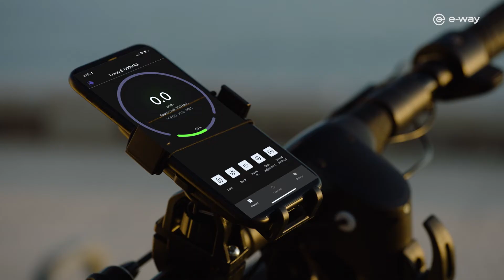E-Way E-3530 - Norway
Den elektriske sparkesykkelen E-Way E-3530 har en 350 watt motor og opptil 30 km rekkevidde per ladning. Les mer her

E-Way er et norsk merke med fokus på elektriske mobilitetsprodukter og eies av Wilfa. Vi har et stort utvalg av elektriske sparkesykler som passer alle: fra lette og raske sparkesykler til modeller med opptil 75 km rekkevidde og ekstra kraftige motorer for krevende oppoverbakker. E-Way fokuserer på å tilby smarte og unike løsninger og har blant annet låsering, praktisk plassert ladeutgang og en ekstra stor og informativ LED-display.

Choose your own E- Way